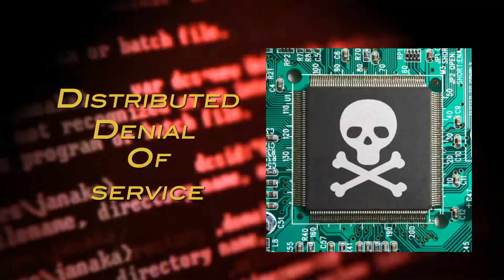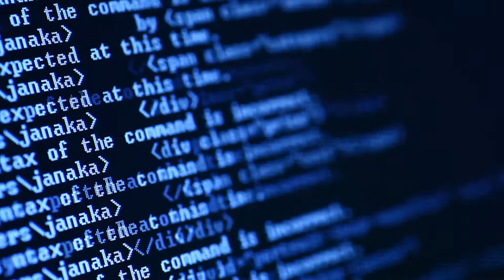OBS M-Secure Banking: D-DoS Protection Service Video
View an introduction to Distributed Denial of Service (D-DoS) attacks and how they impact online banking access and availability.  Learn about the OBS service available to commercial and community banks and credit unions to mitigate the risks associated with D-DoS attacks.